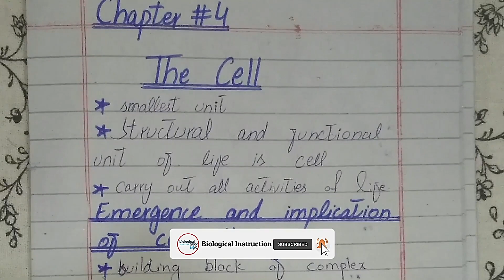Class 11 | 🧬Biology | Chapter 4 | Emergence and Implication of Cell Theory | biological instruction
🆘The Cell! In this captivating video, we delve into the microscopic world of cells, unraveling their hidden wonders and unveiling the secrets of life itself. Join us as we embark on a thrilling journey through the intricate structures, functions, and significance of cells. Whether you're a biology enthusiast, a student, or simply curious about the building blocks of life, this video is a must-watch! Discover the fascinating intricacies of the cell and gain a deeper understanding of this crucial topic. Don't miss out on this educational adventure that will leave you in awe of the wonders of the cellular universe!"

⏰ Time Lapse:
00:00 - introduction
00:33 - the cell
01:33 - emergence and implication of cell theory
01:46 - discovery of cell
02:05 - Robert Hooke
03:21 - Lorenz Oken
03:38 - Jean Baptist de Lamarck
04:06 - Robert Brown
04:33 - Theodor Schwann and Schleiden
05:21 - Rudolph Virchow
05:56 - Louis PPasteur
06:36 - August Weismann
07:30 - salient features of cell theory
08:14 - summery

✨Biological Instruction has brought to you a lecture on "All types of Biology,
✨Step-by-step guide and all details in a simple and easy way in Urdu, Hindi, and English.
✨Our channel is about helping and giving instruction about biological things. We cover lots of cool stuff, such as 9th, 10th, 11th, and 12th grades.
✨All these lectures are conducted in Urdu/Hindi/English medium to facilitate Pakistani and Indian students.